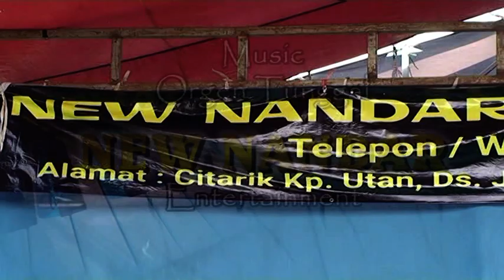ADA DIA Voc. Ayu Rizmaya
New NANDAR Pimp. Ismunandar Hub. 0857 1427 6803